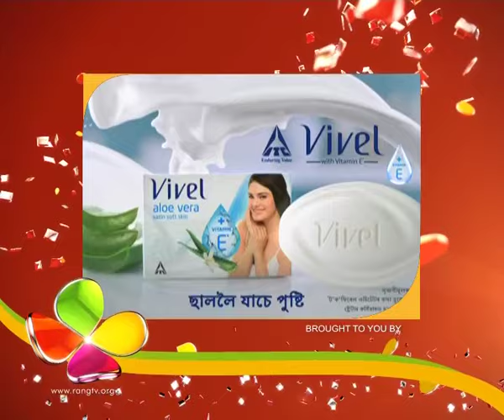Oi Khapla | 07th June | Full Episode No 270